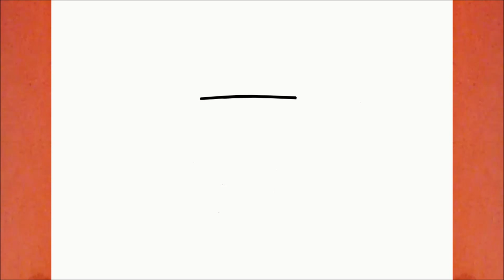HOW TO DRAW THE CHICAGO BULLS LOGO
Learn to draw the Chicago Bulls Logo

Drawing

እንዴት እንደሚሳል
كيف ترسم
Ինչպես նկարել
necə çəkmək
nola marraztu
কিভাবে আকে
як маляваць
kako crtati
как да рисувам
ಹೇಗೆ ಸೆಳೆಯುವುದು
com dibuixar
сурет салу
sa unsa nga paagi aron sa pagkalos
mmene kudzatunga
如何画
如何畫
nzira yekukwevera
කොහොමද අඳින්නේ
그리는 방법
kako nacrtati
çawa bikujin
hvordan man tegner
ako kresliť
kako narisati
Kiel desegni
kuidas joonistada
Paano Gumuhit
kuinka piirtää
como deseñar
sut i dynnu
როგორ დავხატოთ
איך לצייר
hogyan rajzolj
esi ise
ווי צו ציען
cara menggambar
描く方法
cara nggambar
របៀបគូរ
ວິທີການແຕ້ມ
duci
kā zīmēt
kaip piešti
wéi zeechnen
како да црташ
എങ്ങനെ വരയ്ക്കണം
kif tfassal
me pehea ki te utu
कसे काढावे
хэрхэн зурах
څنګه رسم
چطوری طراحی کنیم
jak narysować
ਕਿਵੇਂ ਖਿੱਚਣਾ ਹੈ
кантип тартат
cum să atragă
как нарисовать
le auala e faalatalata
Како цртати
ho hohela joang
ڪئين ٺاهيو
வரைவது எப்படி
jak kreslit
ఎలా గీయాలి
nasıl çizilir
як намалювати
indlela yokudweba
indlela ukudweba